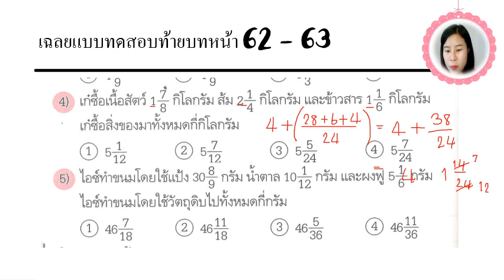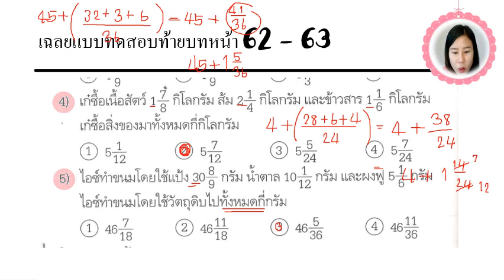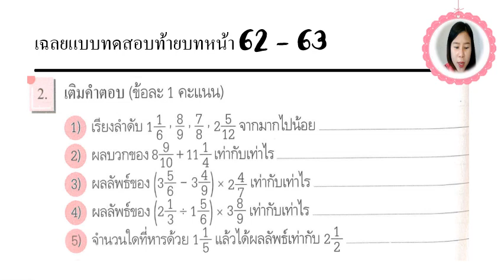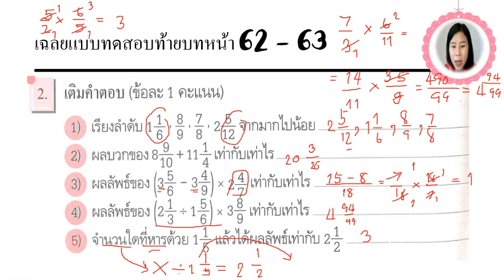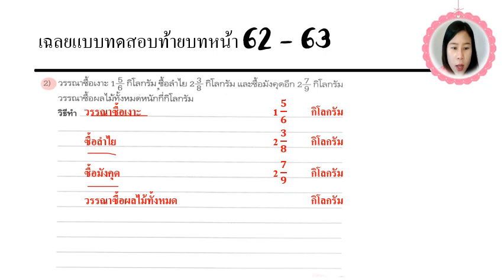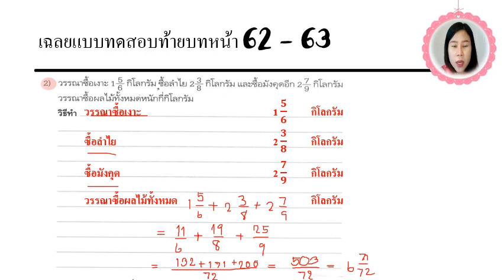14/07/2564 ป.6 วิชาคณิตศาสตร์ เรื่องเศษส่วนเเละจำนวนคละ